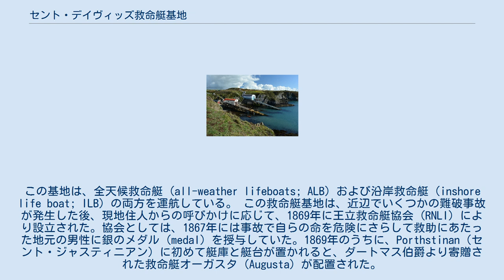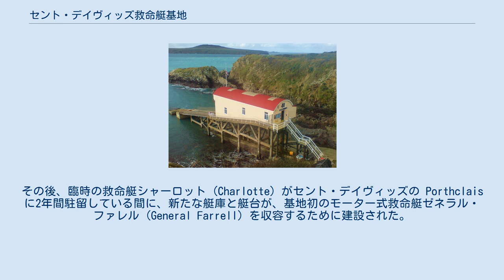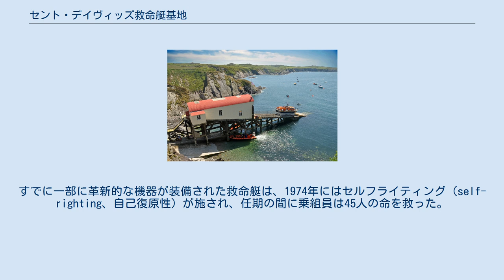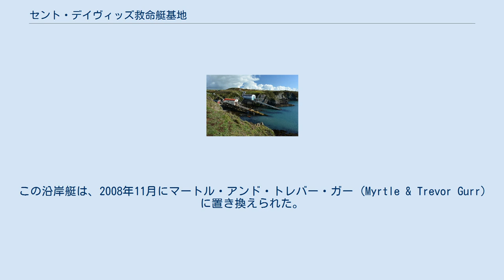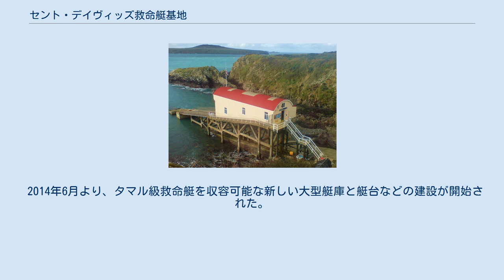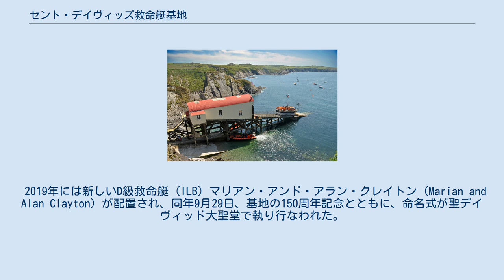セント・デイヴィッズ救命艇基地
セント・デイビッズ
セント・デイヴィッズ救命艇基地（セント・デイヴィッズきゅうめいていきち、英: St Davids Lifeboat Station）は、ウェールズのペンブルックシャーのシティ、セント・デイヴィッズの沿岸に位置するセント・ジャスティニアンに設営された王立救命艇協会 (Royal National Lifeboat Institution; RNLI) の救命艇の基地（ステーション）である。
1869年に開設され、2010年までに420回以上発進し、海で360人余りの命を救い、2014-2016年には、新たな艇庫や艇台が隣接して建設された。
この基地は、全天候救命艇 (all-weather lifeboats; ALB) および沿岸救命艇（inshore life boat; ILB) の両方を運航している。 この救命艇基地は、近辺でいくつかの難破事故が発生した後、現地住人からの呼びかけに応じて、1869年に王立救命艇協会 (RNLI) により設立された。協会としては、1867年には事故で自らの命を危険にさらして救助にあたった地元の男性に銀のメダル (medal) を授与していた。1869年のうちに、Porthstinan（セント・ジャスティニアン）に初めて艇庫と艇台が置かれると、ダートマス伯爵より寄贈された救命艇オーガスタ (Augusta) が配置された。
9.8メートル (32 ft) のオーガスタ号は1885年まで配備され、23人の命を救った。
 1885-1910年には、基地の新救命艇ジェム (Gem) の乗組員により16人の命が救われた。
救命艇は1910年10月13日、救助中にザ・ビッチェズ (The Bitches) の岩礁で難破し、3人の乗組員が溺死した。
その後、臨時の救命艇シャーロット (Charlotte) がセント・デイヴィッズの Porthclais に2年間駐留している間に、新たな艇庫と艇台が、基地初のモーター式救命艇ゼネラル・ファレル (General Farrell) を収容するために建設された。
ゼネラル・ファレル号は1912年から1936年まで配備され、乗組員はその間17人の命を救った。
 救命艇がスン・ア・モル (Swn-y-Mor) に代わると、基地の歴史のなかで最も多忙な時代を迎え、救命艇の乗組員は1963年までの任務の間に108人の命を救ったが、1956年11月に救命艇員の1人を失った。
この2年前の1954年11月27日、当時世界最大のタンカーとして新造されたワールド・コンコルド (World Concord) が、160キロメートル毎時 (99 mph) を超える颶風（ぐふう、hurricane-force winds）に見舞われて真二つに折れた事故では、それぞれセント・デイヴィッズとロスレア・ハーバーの救命艇により42人がタンカーの前・後部から救助された。
 スン・ア・モル号は、1936年に公務員救命艇基金 (Civil Service Lifeboat Fund) より寄贈されていたが、同機関はまた1963年に、次の救命艇ジョセフ・ソア (Joseph Soar) を寄贈した。
すでに一部に革新的な機器が装備された救命艇は、1974年にはセルフライティング（self-righting、自己復原性）が施され、任期の間に乗組員は45人の命を救った。
ジョセフ・ソア号は、1985年にダンバーに配置転換され、1988年にショアハム・ハーバー救命艇基地に移った後、1990年に一線を退き、1992年に市民らにより見送られた。
 2009年のセント・デイヴィッズ救命艇基地 1985年から1988年までセント・デイヴィッズの基地の全天候救命艇 (ALB) はルビー・アンド・アーサー・リード (Ruby＆Arthur Reed) であり、かつてはクローマーに配備され、それまでに58人の命を救い、セント・デイヴィッズでさらに9人の命を救った。
1988年に交代したガーサイド (Garside) は、新たなタイン級救命艇であり、2013年にタマル級救命艇ノラ・ウォートリー (Norah Wortley) が配置されるまでに、329回発進し、新しい基地の完成が最後となる2016年までの28年間に348回発進している。
 1997年に近郊のブラウディの基地 (RAF Brawdy) のイギリス空軍 (RAF) レスキューサービス・ヘリコプターが撤退すると、セント・デイヴィッズはD級救命艇を試...